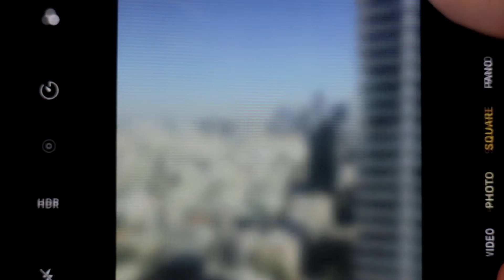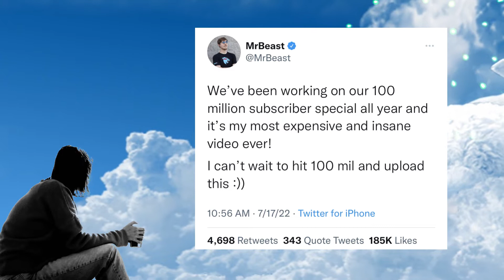What they didn’t tell you about Mrbeast viral success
This is the start of building a new Empire for New gamers  and content creators needing ideas key elements on making money in the gaming industry and more for their game channels.

How’s it going my YouTube Mania family. My thoughts, experiences, and research into my videos.
My goal is to always share a learning tool or two in each episode. Giving other creators a better look for ideas and new opportunities.
I work hard on my channel to make sure I’m a mirror of what and how to create from inside of your mind and make it a reality.